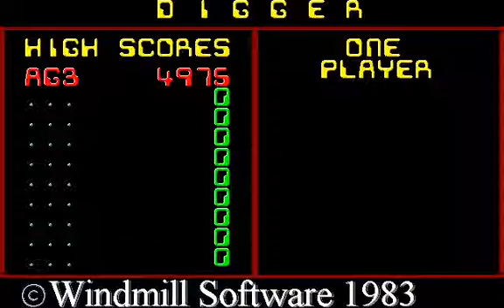DIGGER [REMASTERED] (PC VGA)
EDITOR: WINDMILL SOFTWARE
DESARROLLADOR: ROB STEALH (AUTOR ORIGINAL), ANDREW JENNER (ESTA VERSIÓN)
AÑO: 1983, 1998
GÉNERO: ARCADE
SISTEMA: PC VGA
S.O.: MS-DOS

  Versión "remasterizada" del clásico de 1983.